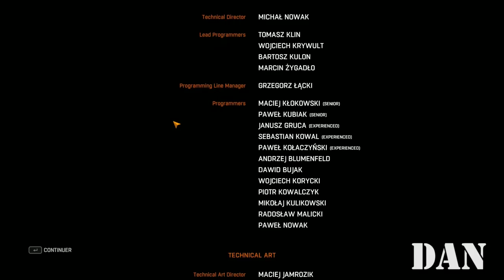Dying Light - FR - Let's Play - épisode 19 : FIN DE L'HISTOIRE !!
C'est la fin ! Après avoir rencontré Camden pour l'analyse des échantillons, nous devons filer retrouver Raïs et régler nos comptes avec lui. Cet épisode ultime réunit toutes les difficultés du jeu : parcours risqué, tous les types de monstres et le boss final.
Voilà c'est donc la fin du jeu mais nous vous réservons d'autres vidéos avec l'extension majeure de The Following d'abord ! Et puis nous voulons réussir le défi appelé La Horde de Bozak ! Tout cela dans quelques semaines. En attendant, un nouveau jeu en coopératif va arriver sur cette chaîne très vite !